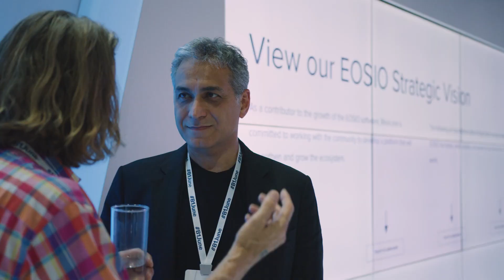B1JUNE | Strategic Vision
Block.one's Director of Blockchain Engineering, Bart Wyatt, talks us through his highlights from the Strategic Vision shared at B1June.

Important Note: All material is provided subject to this important notice and you must familiarize yourself with its terms. The notice contains important information, limitations and restrictions relating to our software, publications, trademarks, third-party resources and forward-looking statements. By accessing any of our material, you accept and agree to the terms of the notice